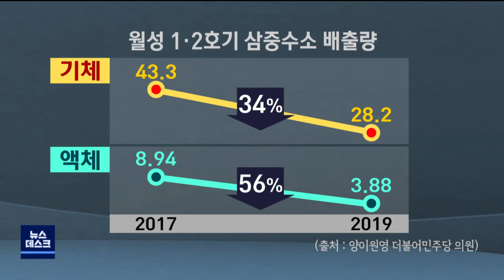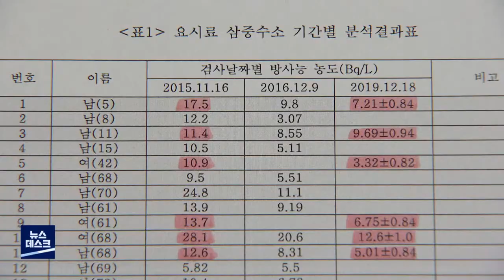원전 가동하면 삼중수소도 늘어.."주민 건강 위협"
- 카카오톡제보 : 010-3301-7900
- 카카오톡ID : PHMBCJEBO